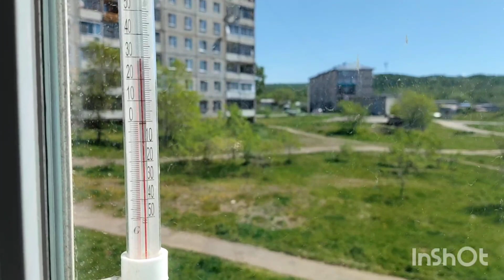4.06.2024г.ВТРОЁМ НА ПРОГУЛКЕ.ТАЁЖНЫЙ.